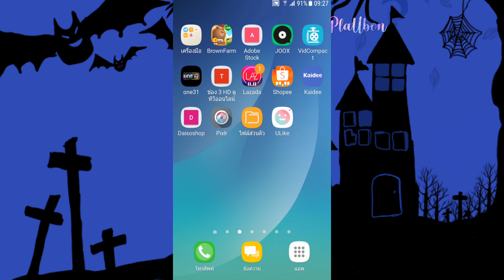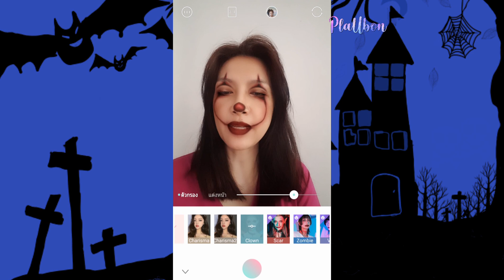แอปแต่งหน้าฮาโลวีน ULike โหลดฟรี | Halloween | PlaUbon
แอปแต่งหน้าฮาโลวีน ULike /Halloween /PlaUbon
มาเล่นแอปแต่งหน้าเป็นผีกัน ใกล้วันฮาโลวีนแล้ว โหลดมาเล่นกันเด้อ ฟรี!!